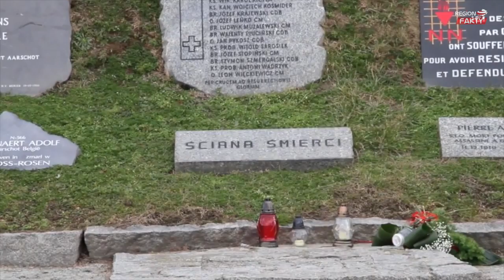Konferencja pojednawcza - 19.02.2016 - Gross-Rosen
Zapis konferencji pojednawczej, która odbyła się dnia 19. lutego w byłym hitlerowskim obozie Gross-Rosen